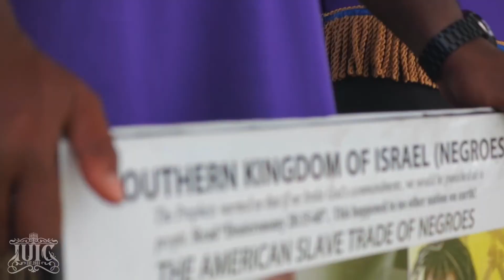IUIC @ The Afro-Carribean Herritage Festival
IUIC @ The Afro-Carribean Herritage Festival letting our people know we are Gods choosen people.